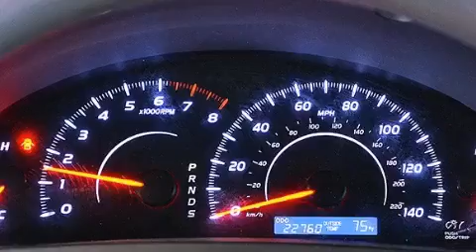2010 Toyota Camry Hollywood FL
Year : 2010
 Make : Toyota
 Model : Camry
 Engine : Gas I4 2.5L/152
 Trans . : Automatic
 Exterior : Magnetic Gray Metallic
 Miles : 22,703
 Interior : Ash
 Stock : 47110

 14350 NW 56th Ct.